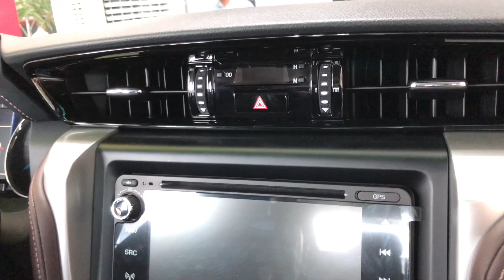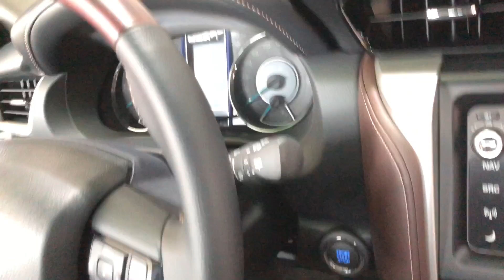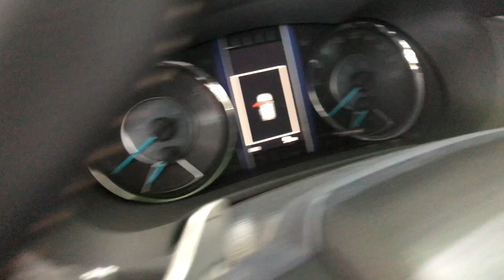Vlog 001: Toyota Fortuner TRD Philippines